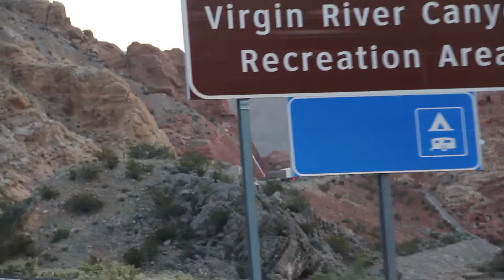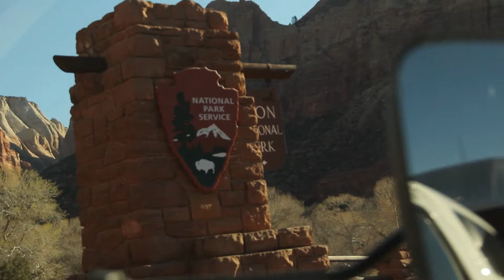Zion Episode 7 Buffalo Wings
Buffalo Wings shows an early morning oil painting excursion in Zion. It follows with an trip to the Bingham art gallery in Mt Carmel Utah. There are many fun interactions with animals along the way. As an oil painter I am always working in beautiful settings. Capturing the beauty of nature is the essential part of plein air painting even if done with watercolors or oil paints.